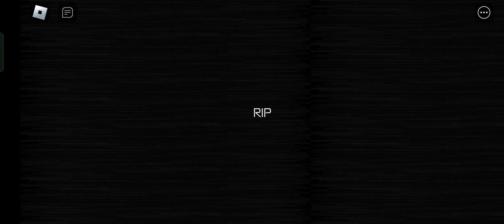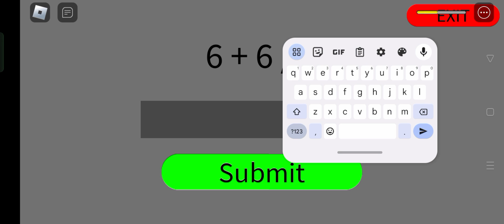Gioco alle backrooms su roblox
gioco a roblox  e cerco di prendere le morphe.